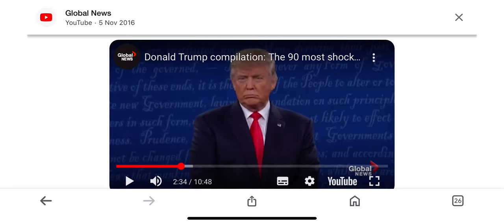Trump wins landslide June 2024